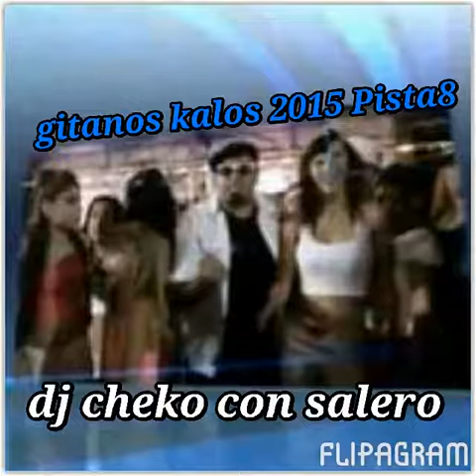Djcheko con salero centollito y Djpascual 2015 -08